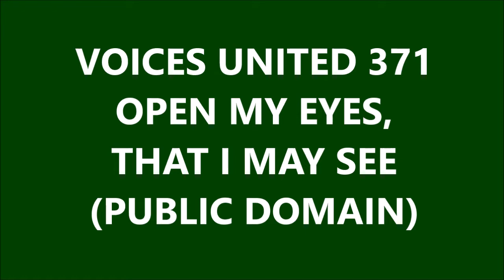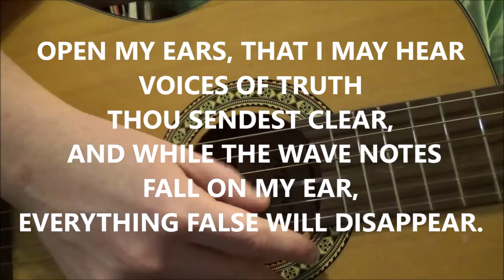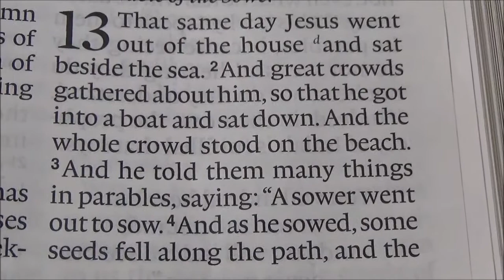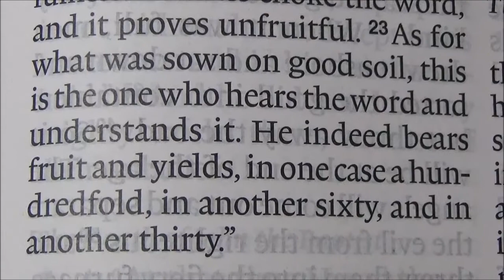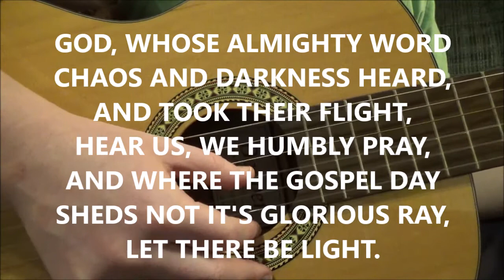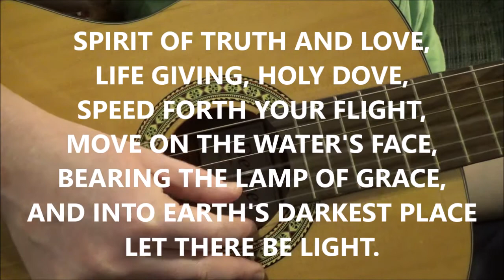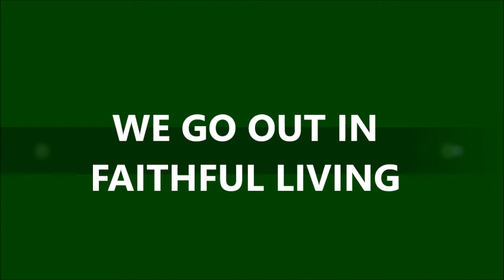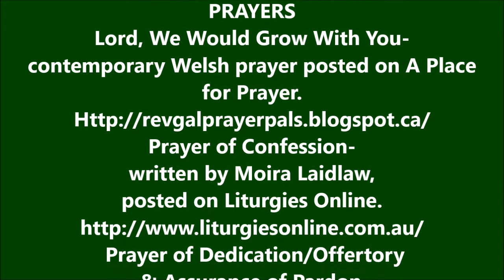Norwich United Church Online Worship July 12, 2020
Service of Worship for Norwich United Church
Sunday July 12, 2020
Ordinary Time-Sixth Sunday After Pentecost
LLWL: Dawn Jones

Keeping up to date is easy!
Norwich United Church is on facebook (like us and follow)